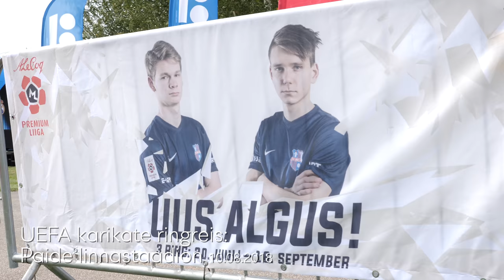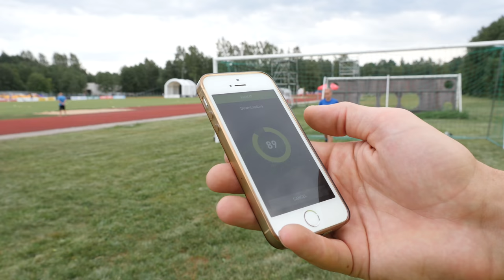UEFA karikate ringreis - Paide linnastaadion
UEFA Karikate ringreis jõudis Paidesse! Ägedad karikad, ülilahe festivaliala, palju positiivseid emotsioone, heategevus, Paide Linnameeskonna uus Premium liiga mängude publikurekord ja ülimalt kaasahaarav mäng - kõik olid menüüs täna!